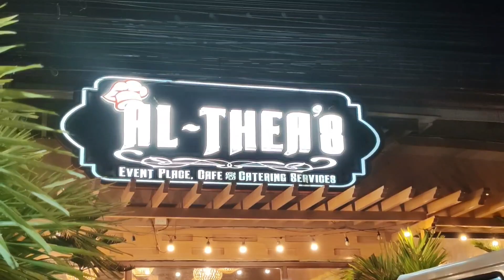PRINCESS RHEINA ,NAKASAMA NAMIN SA DINNER |VAL SANTOS MATUBANG|ANA KURUDA MIX VLOG